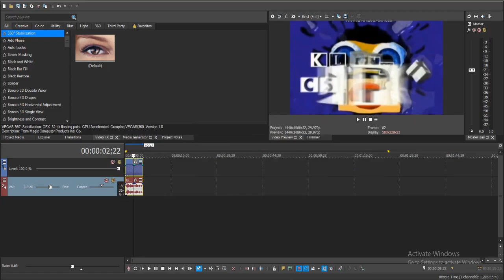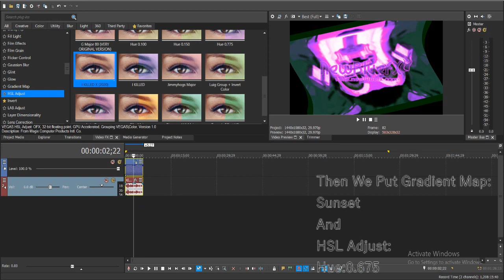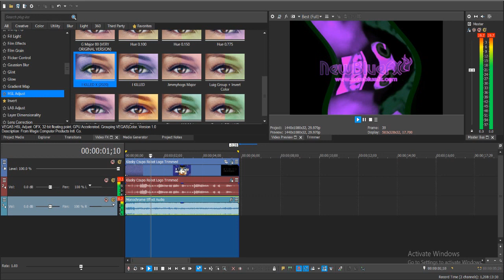How to Make G Major 1224 On Vegas Pro